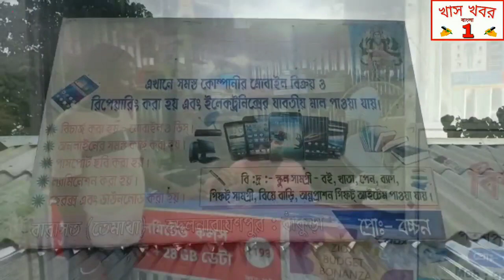আদ্রা শহর তৃণমূল কংগ্রেসের উদ্যোগে ৫০০ জন দুঃস্থ ব্যক্তিকে বস্ত্র বিতরণ